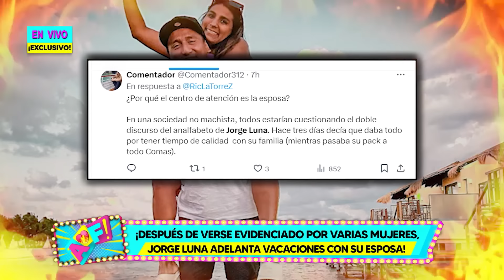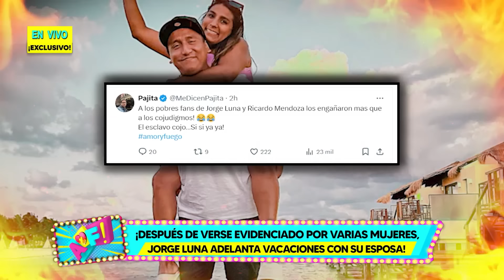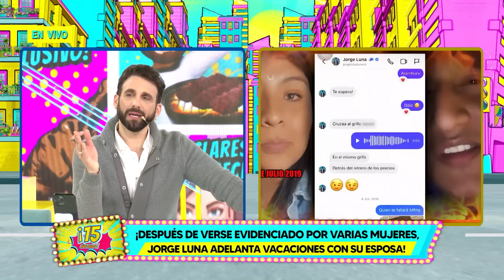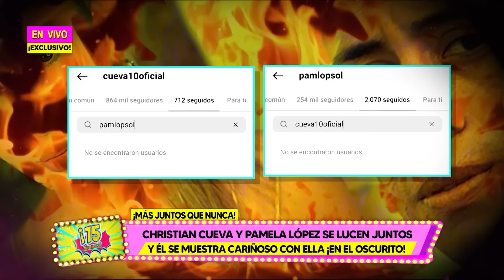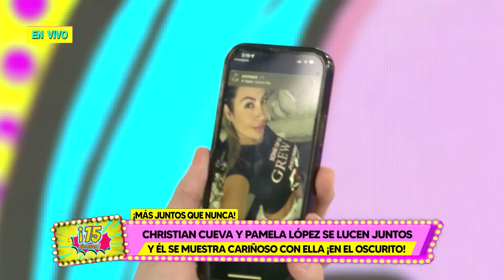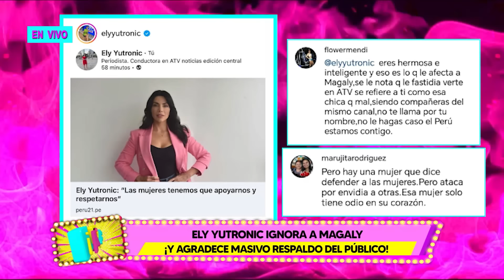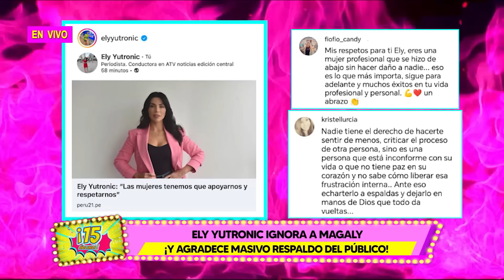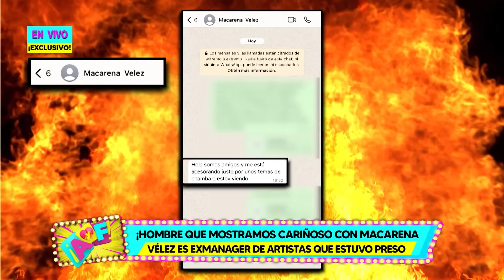Amor y Fuego - MAY 21 - 3/4 -CHRISTIAN CUEVA Y PAMELA LÓPEZ SE LUCEN JUNTOS Y ÉL SE MUESTRA CARIÑOSO